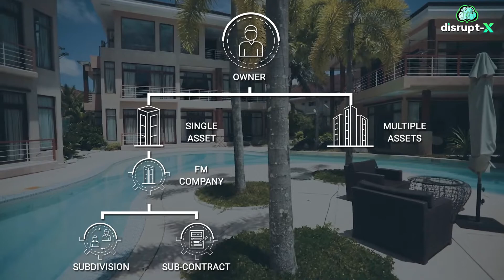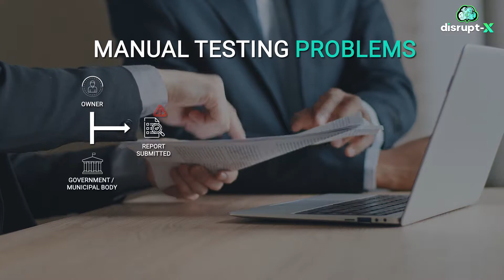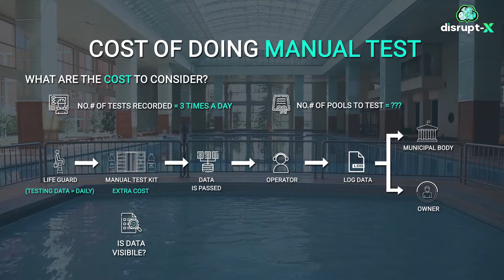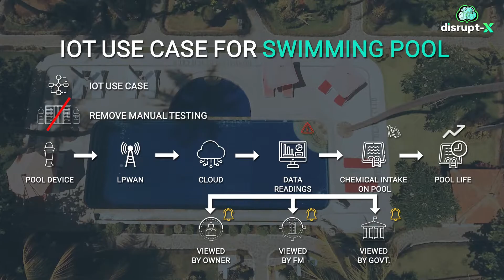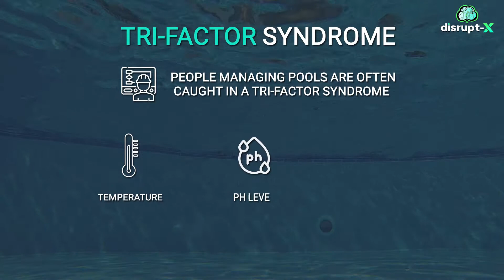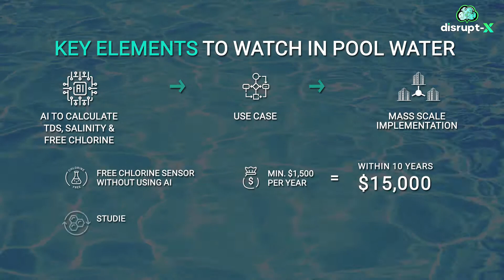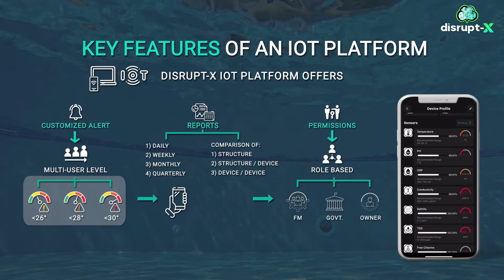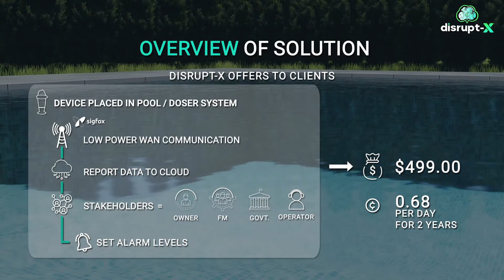Swimming Pool Water Quality Monitoring via IoT Use Case from Disrupt-X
Never Worry About Your Swimming Pool Anymore.
Introducing Disrupt-X's Ignite Shield IoT Solution for Swimming Pool Monitoring- IoT Water Solution.

Ignite Shield - Intel Market Ready Solution
IoT Use Case : Swimming Water Quality Pool Monitoring
Platform : Disrupt-X
Communication : SIGFOX
Cloud : Amazon Web Services (AWS)
Architecture Powered By : Intel Corporation
Sensors : Temp , pH, ORP, Conductivity
AI Sensors : Salinity , TDS , Free Chlorine
Clients : Imdaad Group, Al-Futtaim Engineering and Technologies, Wasl Properties , Operon Middle East , UEM Edgenta Berhad